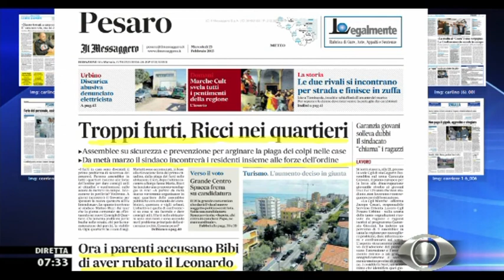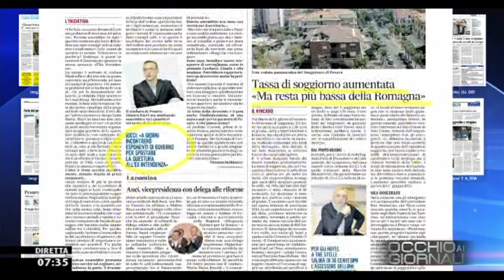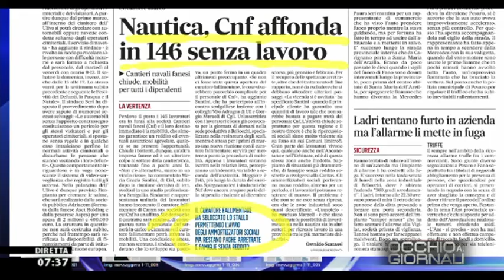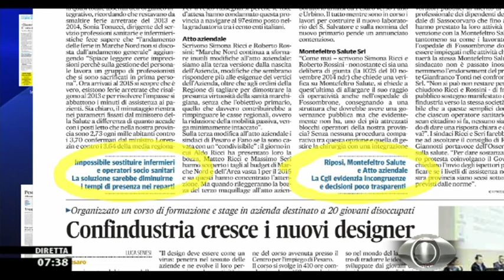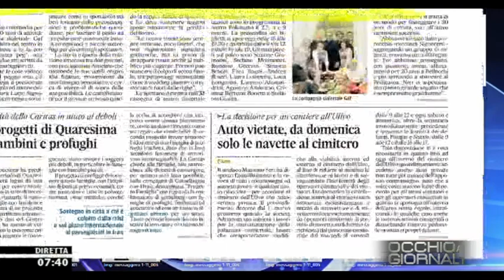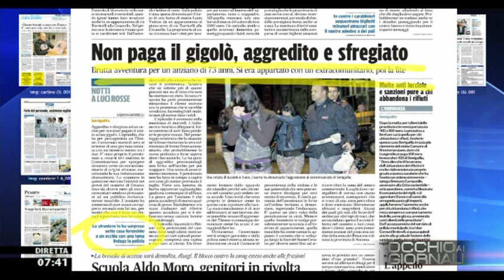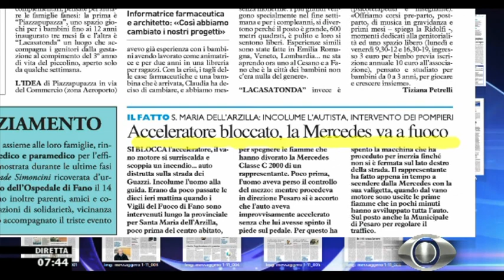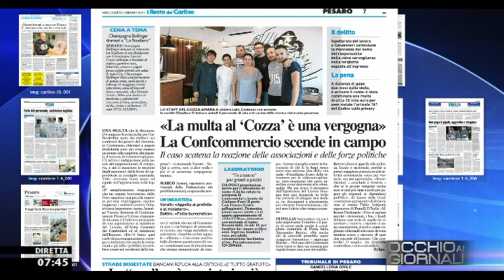Occhio ai GIORNALI 25/2/2015